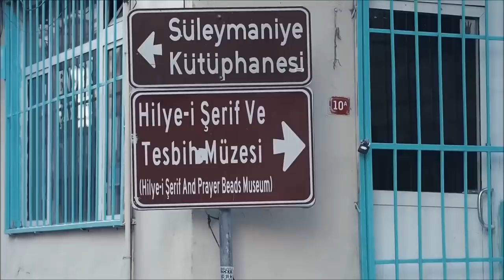Trần Mai Anh & Chemist Dmitry Rubenovich - Girls twist their backs ( Deep Zone )